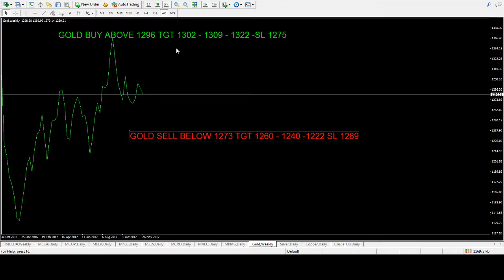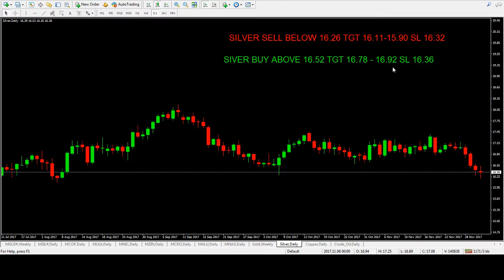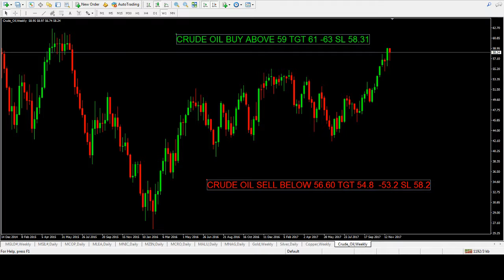WEEKLY INTERNATIONAL COMMODITIES 4 12 2017 8 12 2017